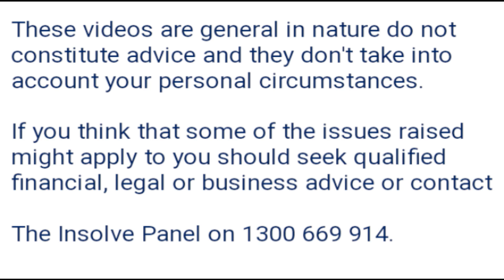Здравствуйте. Меня зовут Яна РОЗОВА.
Я работаю с белком и Роланд Робсон, который входит в состав РАН.